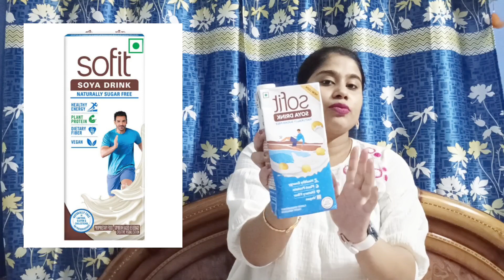Pregnancy main kya khana chahiye//What I Eat during Pregnancy//Full Meal Plan